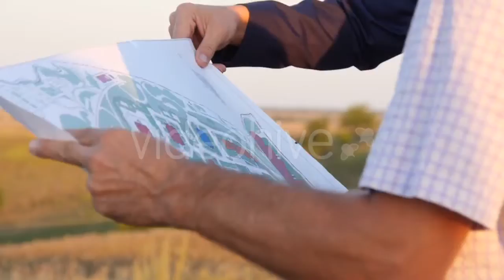Pediatric Slit Lamp Exam - (medical) | Stock Footage Mega Pack +40 items